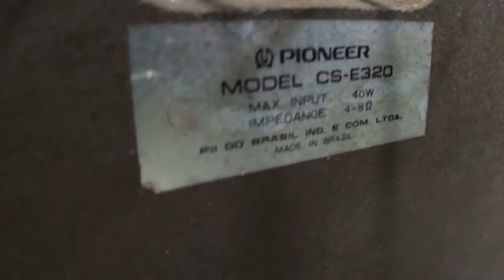O Rei do Som - Caixas de Som Pioneer CS-E320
Caixas de Som Pioneer CS-E320